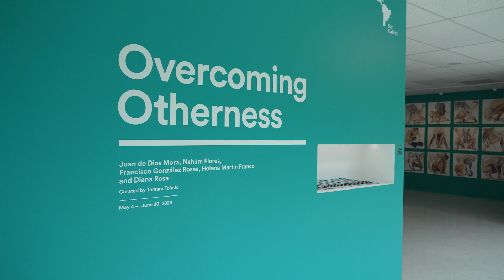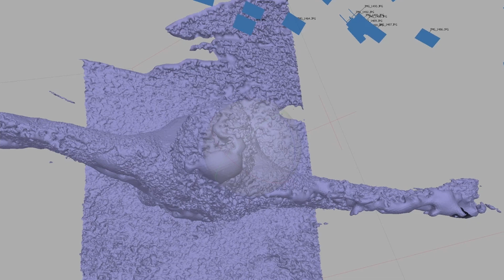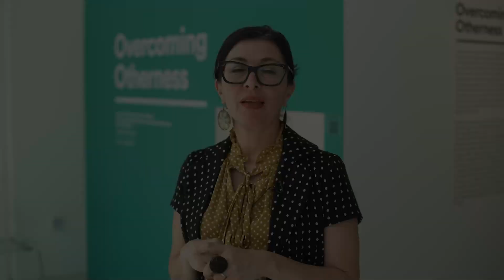Overcoming Otherness Curator Tour